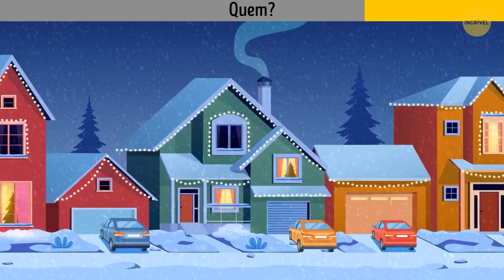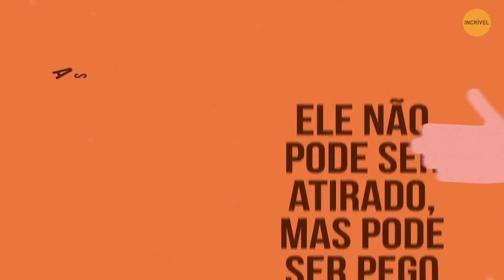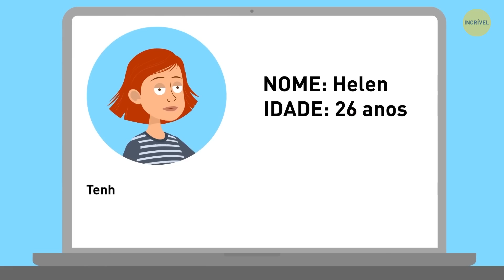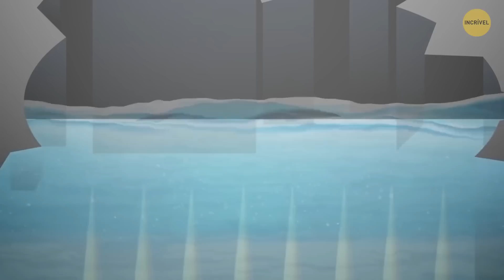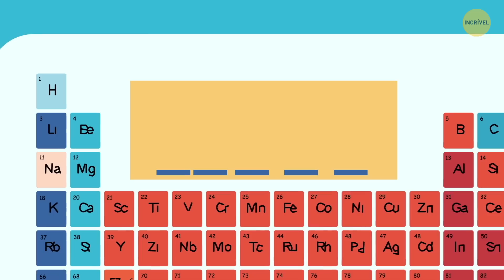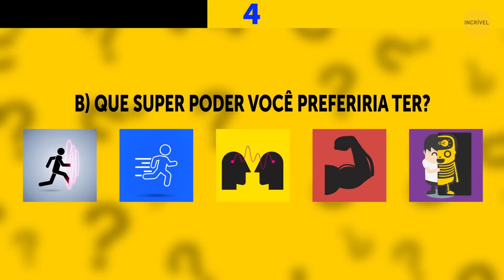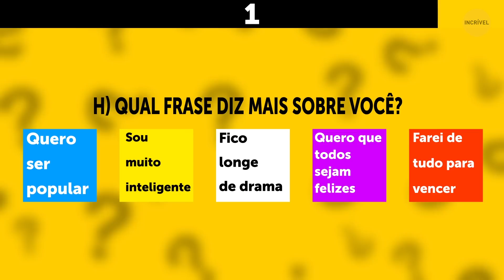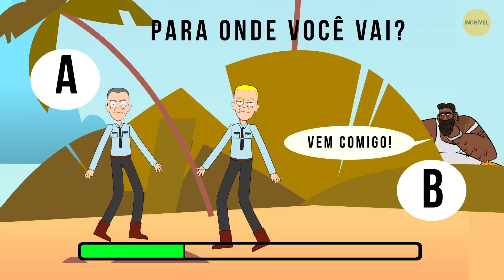Uma Maratona De Enigmas Que Só Os Cérebros Mais Resistentes Conseguem Concluir